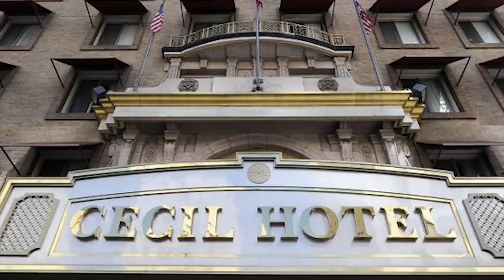15 Riskiest Houses In The World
There’s no place like home! They say that home is where the heart is, but these risky buildings might just end up ruining your life! Humans have been constructing houses forliterally thousands of years, yet there are still instances when the architects and engineers get it seriously wrong! So wrong, in fact, that they are just downright dangerous to live in! Yep, these potentially deadly dwellings should probably have never been built in the first place! From the mysterious mansion whose secret’s died along with its owner, to the houses perched perilously on the edge of a cliff, these are the 15 Riskiest Houses In The World